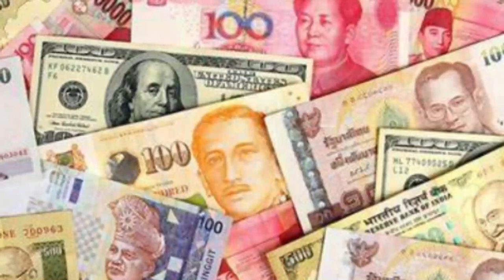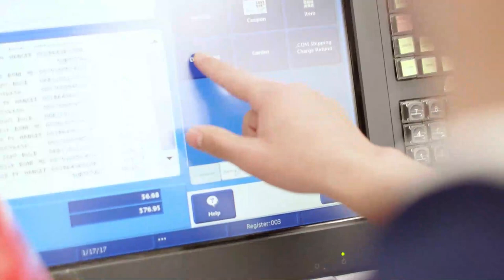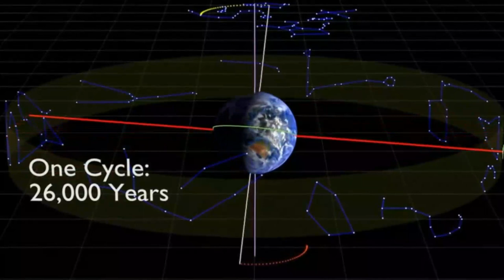WHY DID I INCARNATE INTO THIS CHAOS?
Did you ever wonder why you decided to incarnate into these lower vibrations of the third density?
Beethoven Sonata No. 14 in C Sharp Minor Moonlight, Op. 27